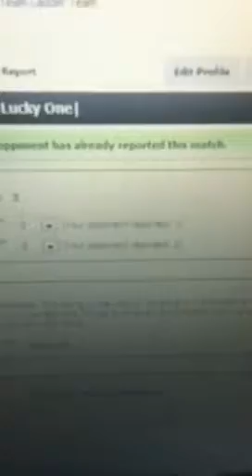Dispute proof vs. "The Lucky One"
Sad kids reported scores saying they won before they even started 3rd map.  Clear proof